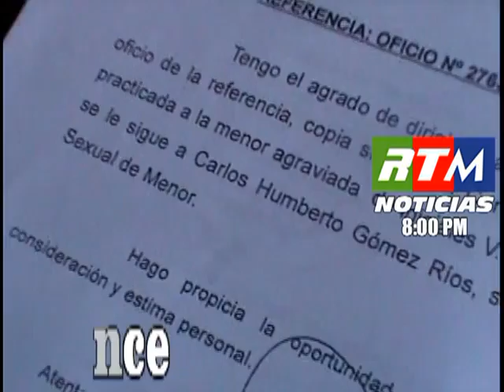AVANCE INFORMATIVO 09 DE ENERO DEL 2012